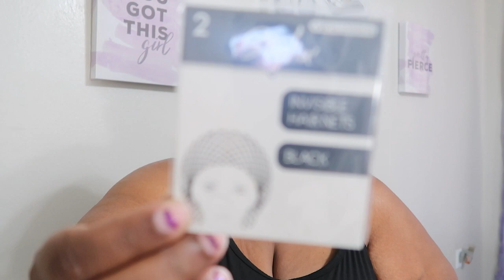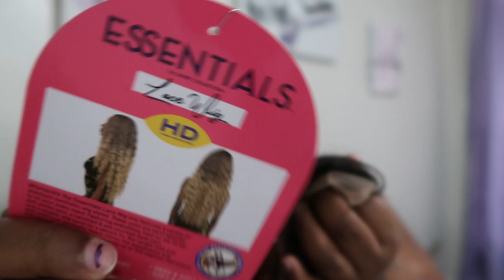Story Time ~ Adult Industry and Ginger Wig Try-on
Hey Juice Crew, Happy New Month to all 😊😊 so here's a little story time about how I got into the Adult Industry while Try-on Ginger/Cinnamon colored wig.